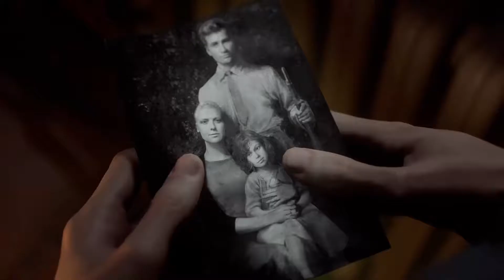Battlefield 5 PS5 gameplay @60fps ( gorgeous game )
Battlefield V is a first-person shooter video game developed by DICE and published by Electronic Arts. Battlefield V is the sixteenth installment in the Battlefield series and the successor to 2016's Battlefield 1. It was released worldwide for Microsoft Windows, PlayStation 4, and Xbox One on November 20, 2018.